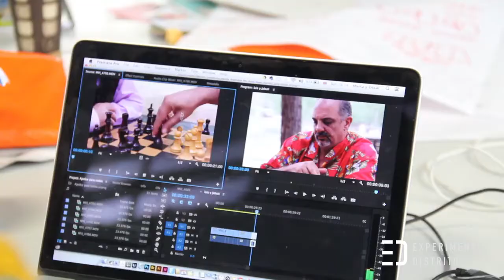Fuencarral Experimenta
Resumen de Fuencarral Experimenta; un laboratorio ciudadano abierto al barrio entre marzo y junio de 2017, con el CSA PLAYA GATA como base de operaciones. Cerca de 40 vecinas y vecinos del distrito de Fuencarral desarrollaron 8 proyectos propuestos por ellos mismos. Una experiencia impulsada por Experimenta Distrito.